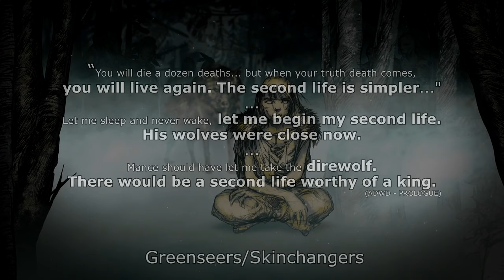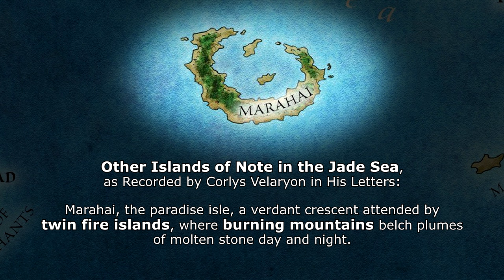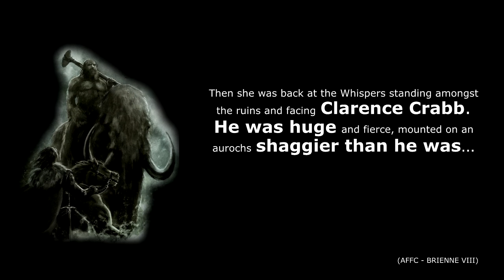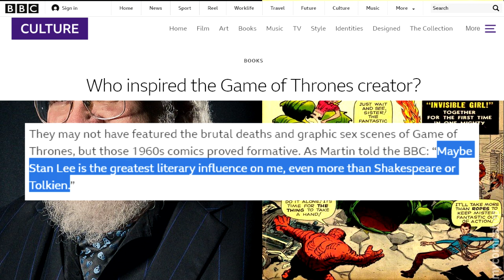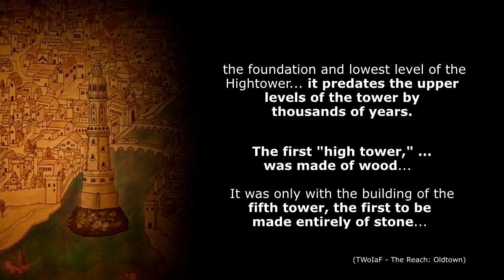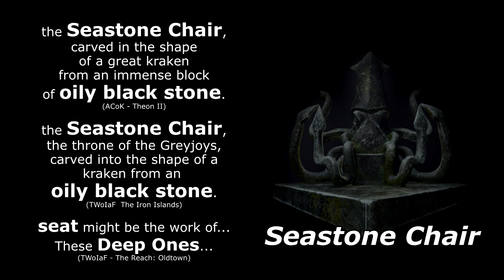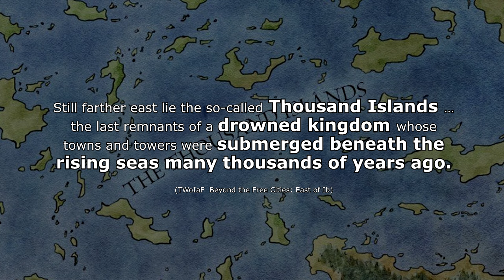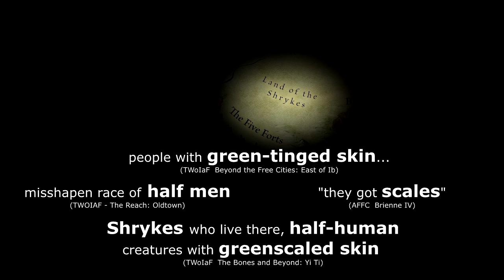The Lovecraft Lore of Game of Thrones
A crazy theory on the origins of the Drowned God and the Deep Ones, but also about the mazemakers, giants, and the children of the forest (CotF). This is a theory that brings them all together and tells the story of A Song of Earth and Water, much like A Song of Ice and Fire. It is a story that spans across both continents of Westeros and Essos, unraveling the mysteries of Asshai and the other oily or greasy black stones, along with the fused black stones like the Five Forts and the base of the Hightower at Oldtown.

0:00 - Who was the Drowned God?
3:31 - The Mazemakers of Lorath
4:42 - The Old Ones of Leng
7:01 - The Base of the Hightower
8:57 - Ser Clarence Crabb and the Squishers
11:22 - Battle Isle
11:53 - Why the children fought the giants
13:23 - George R.R. Martin's Inspiration
16:17 - Why the Mazemakers built mazes
17:34 - Why the Children created the Deep Ones
18:45 - The Meaning of A Song of Ice and Fire
21:48 - Asshai
24:11 - The Hammer of the Waters
25:47 - The Thousand Islands
29:03 - The Five Forts
31:25 - Were the Others/White Walkers in Essos?
33:52 - The Great Empire of the Dawn